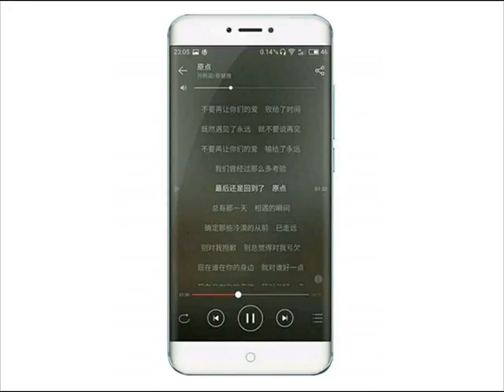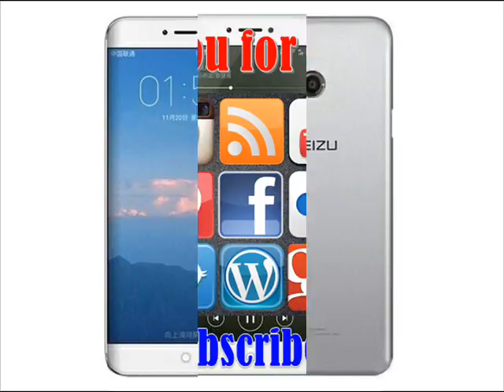Meizu Pro 7